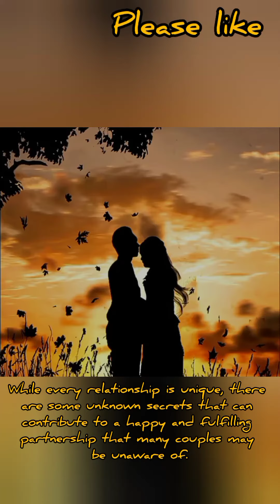what are unknown secrets to a happy and fulfilling relationship most partners are unaware of?